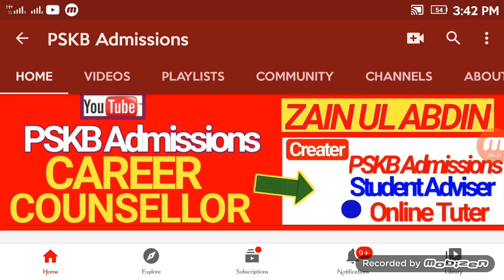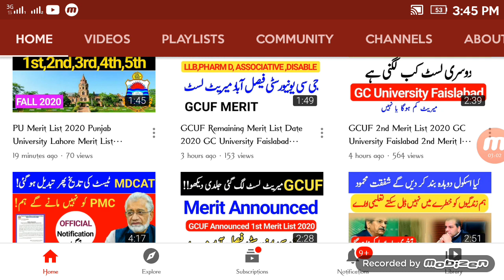GCUL Merit List 2020 GC University Lahore Merit List Shedoule 2020!gcul merit list Date 2020 Gcul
GC University LAhore Admissions 2020,GCUL Admission Fall 2020, GC University Lahore Admission Date ,

pskb Admission,

pskb Admissions
Pakistan school Opening Date Announced
schools
college
univerty
Lahore board
online Exams
online classes

gcuf
agriculture university faislabad
pskb Admissions

Allah Hafiz,